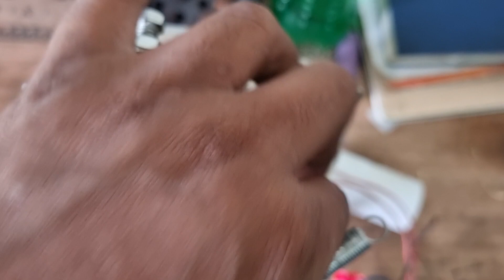Woshing Machine Spin Moter Sahi Canection karna sikhe